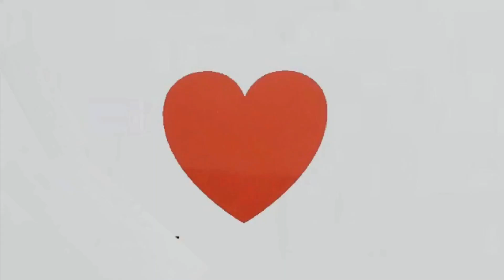เก็บตก “เสรีฟีเวอร์” สระบุรี